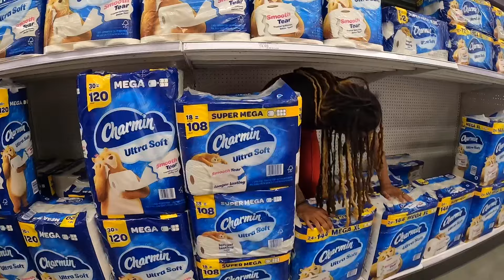Treating Wife Like She's PREGNANT For 24 HOURS!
Let’s be friends on Facebook 💙  / dandnaeofficial

We’re Janae and Derrick. We’ve been together for 8 years and counting. Come have a laugh and a whole of good vibes! Here you’ll find vlogs, Music ,pranks, challenges and a lot of other crazy things!